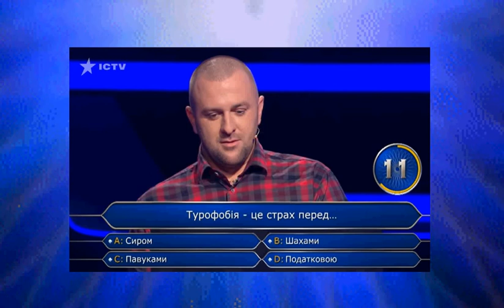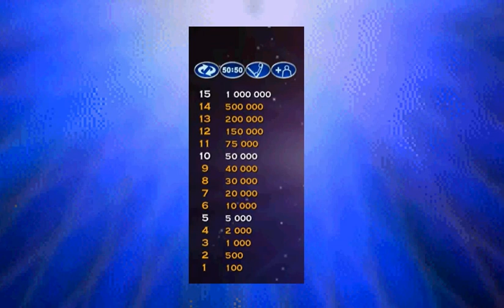SGSM #1278 Milionerzy / WWTBAM - Ukraina 2021